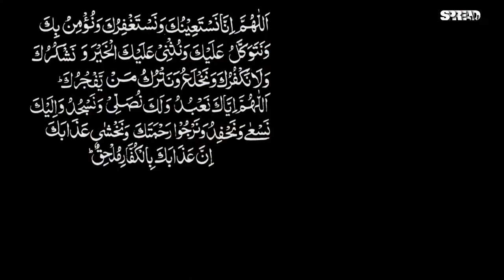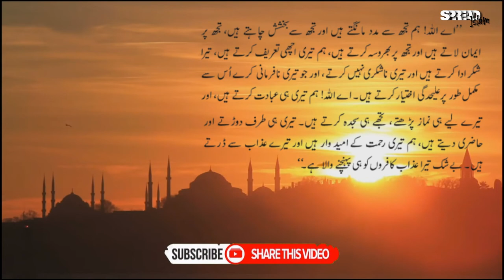Dua e Qunoot | دُعَاءُ القنوت | With Urdu Translation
دُعَاءُ القنوت

اَللَّهُمَّ إنا نَسْتَعِينُكَ وَنَسْتَغْفِرُكَ وَنُؤْمِنُ بِكَ وَنَتَوَكَّلُ عَلَيْكَ وَنُثْنِئْ عَلَيْكَ الخَيْرَ وَنَشْكُرُكَ وَلَا نَكْفُرُكَ وَنَخْلَعُ وَنَتْرُكُ مَنْ
                                                                                                                                ئَّفْجُرُكَ

اَللَّهُمَّ إِيَّاكَ نَعْبُدُ وَلَكَ نُصَلِّئ وَنَسْجُدُ وَإِلَيْكَ نَسْعأئ وَنَحْفِدُ وَنَرْجُو رَحْمَتَكَ وَنَخْشآئ عَذَابَكَ إِنَّ عَذَابَكَ بِالكُفَّارِ مُلْحَقٌ

ENGLISH TRANSLATION

O' Allah! We implore You for help

and beg forgiveness of You

and believe in You

and rely on You

and extol You

and we are thankful to You

and are not ungrateful to You

and we alienate

and forsake those who disobey You.

O' Allah! You alone do we worship

and for You do we pray

and prostrate

and we betake to please You

and present ourselves for the service in Your cause

and we hope for Your mercy

and fear Your chastisement.

Undoubtedly, Your torment is going to overtake infidels, O' Allah!